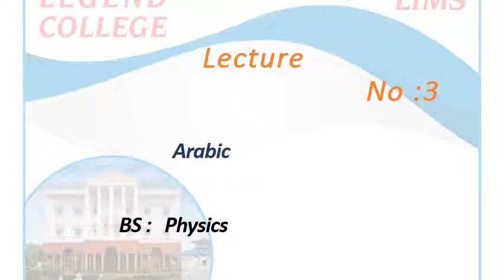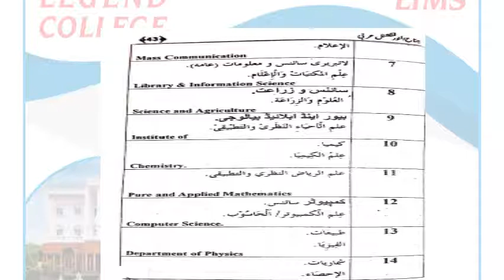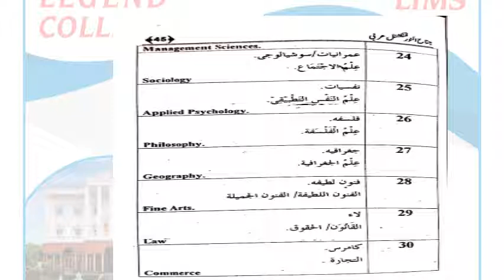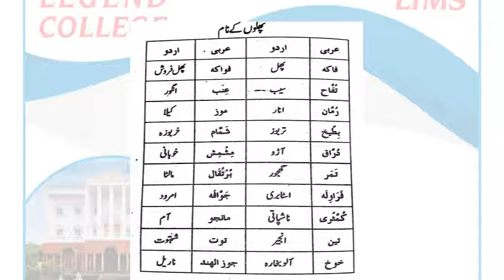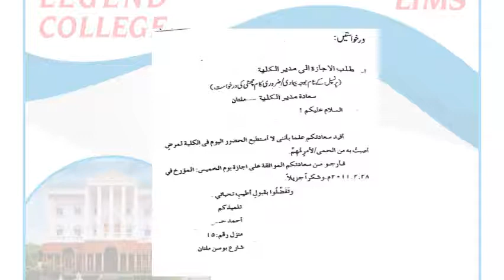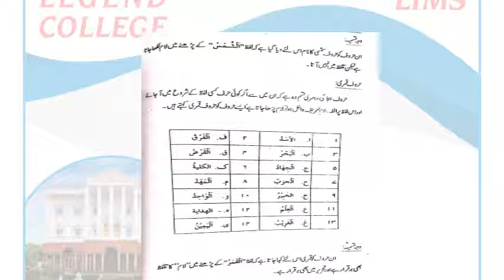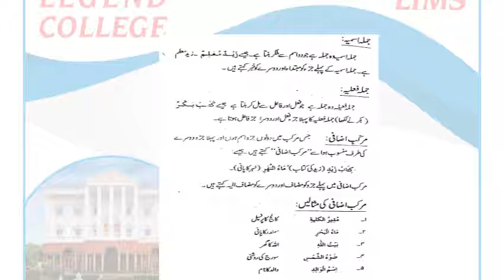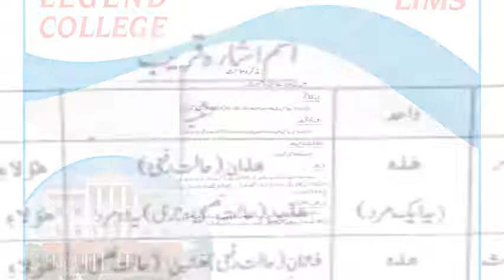Lecturer Hakeem Ramzan#Arabic Lecture 3#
Lecturer Hakeem Ramzan delivering online lecture.